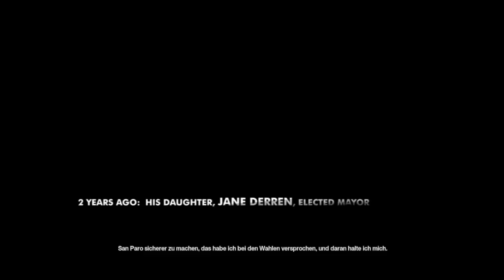ALL POINTS BULLETIN: APB RELOADED | Kleingeld??? [S01F01][German]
Anarchy or justice: which will you choose?

APB: All Points Bulletin ist ein Online-Spiel des Genres Third-Person-Shooter und für das Betriebssystem Microsoft Windows bei Steam erhältlich.

Datum der Erstveröffentlichung: 26. Juni 2010
Designer: David Jones
Plattformen: PlayStation 4, Microsoft Windows, Xbox One, Xbox 360
Herausgeber: Electronic Arts, Webzen